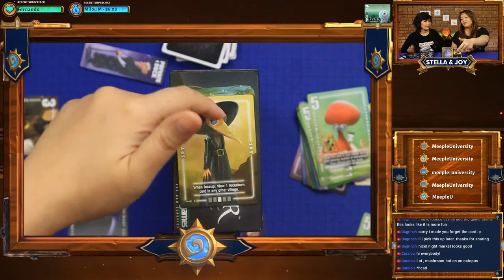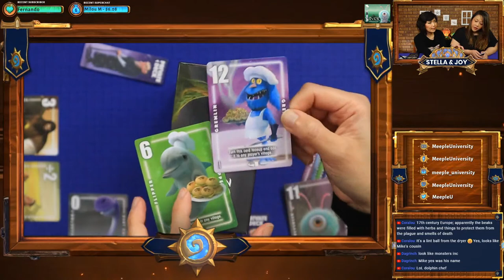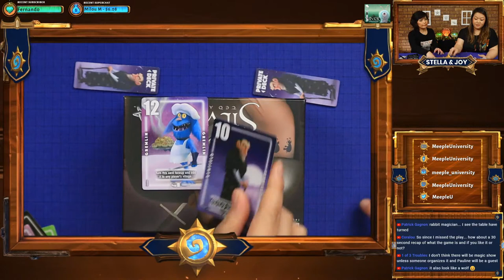Silver Dagger Board Game - LIVE Chill & Play with Stella + Joy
Hello!  Come hang out and chat with me (Stella), with friend Joy playing LIVE Silver Dagger board game and talk about random stuff! Anything can happen in live show ;D.

This video is being multi streamed at the same time to a few different platforms (Twitch, YouTube, Facebook, Twitter)